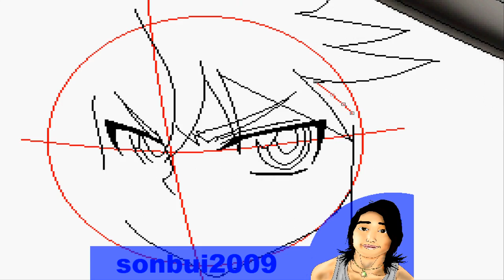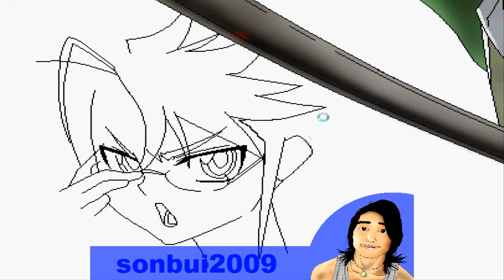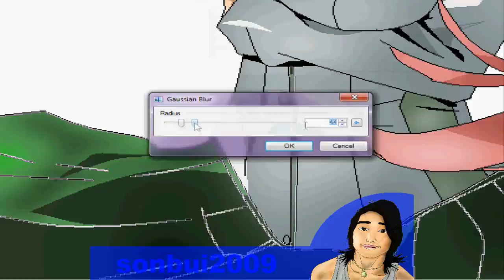HighSchool Of The Dead Saya Takagi Speed Paint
High School Of The Dead Project
Speed Paint of Saya Takagi